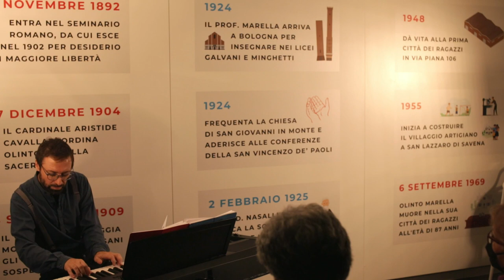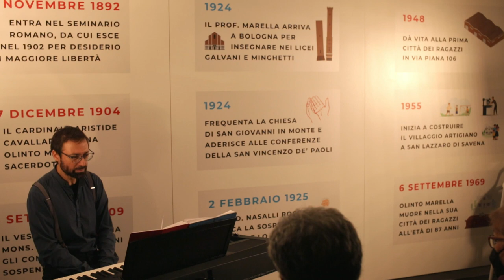Memoria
"MEMORIA" poesia di VIRGINIA FARINA + "MEMORIA" brano originale di SIMONE MARTINETTO

Live al Museo Olinto Marella di Bologna | 30 settembre 2022

La poesia MEMORIA è tratta dal libro "OLTREMARE" di Virginia Farina, Terra d'ulivi edizioni, 2020.

Il brano musicale MEMORIA (Pianoforte + Macchina Fotografica Kowa Six 6x6) è parte di "Cinema interiore" il primo album pianistico di Simone Martinetto e di prossima pubblicazione.

Testo poesia:
"Non mi sia data la memoria
Di un arido ricordare
Che polveroso secca
E crepa quello che conserva
Trattenendolo nel chiuso
D'un abitudine sbiadita.
D'un vasto argomentare
E soppesare al piombo
Del pensiero, fino a sapere
In dettaglio ogni legge divina
Per poi scordare chi è un uomo.
Chiedo per me memoria bruciante come ferita, esposta all'aria
Per essere abitata dal respiro
Per essere incendiata di presente
E presa in cura, amata, fino
A diventare segno nella carne
E traccia d'una vita immensa
Che tutti incolore ci attraversa."